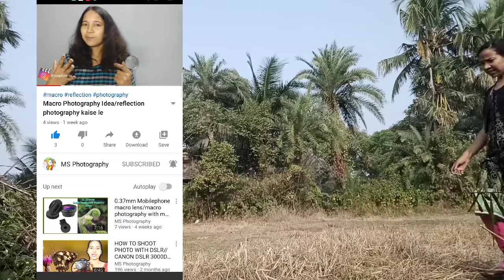Macro Photography With Extension Tube/ Macro Photography Idea